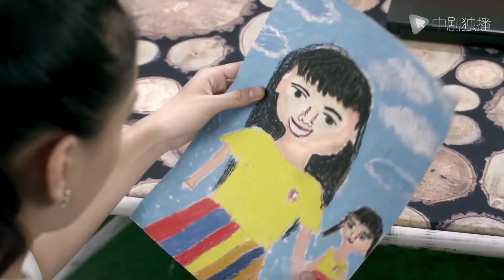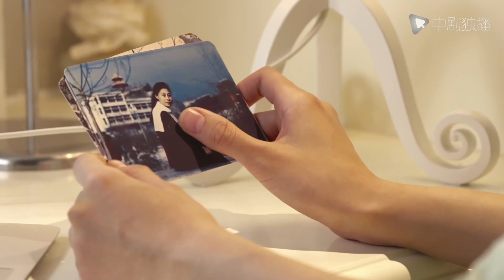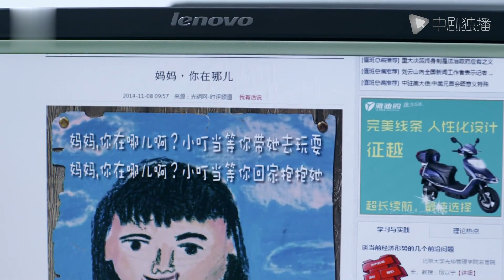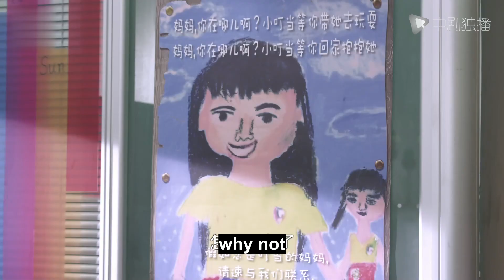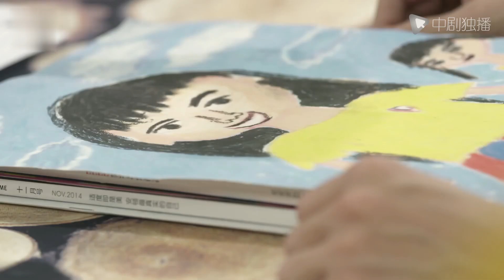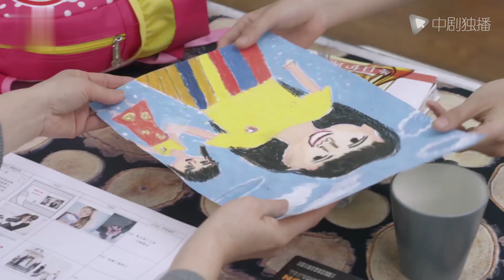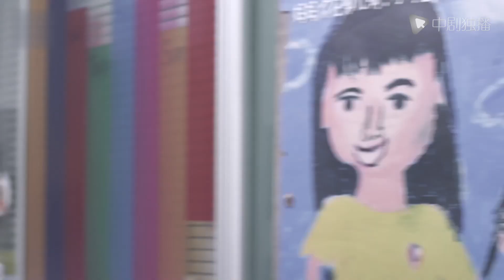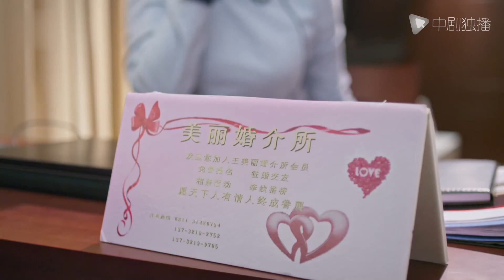The dream come true 27｜The contract marriage between the president and Cinderella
►Full episodes playlist ►Synopsis: The girls Bai Huahua and Yellow Rose working in Shanghai are working hard to realize their dreams. Bai Huahua is a simple and kind girl, her biggest dream is to form a happy little family with her long-term boyfriend Lin Lishu. Huang Rose relies on her beautiful appearance and outstanding ability to be successful in the workplace, but she has repeatedly suffered setbacks on the road of love. Fortunately, she has always been accompanied by an infatuated Wang Jianqiang. Bai Huahua and Lin Lishu wanted to hold a wedding twice, but they were stranded because of new troubles in life and career. The intervention of Bai Huahua's ex-boyfriend Hou Chaoqun also added a lot of trouble to Huahua. Rose resigned due to workplace harassment, and ran a cafe with the help of Huahua, Lin Lishu, Wang Jianqiang, etc. After going through many tests such as serious business damage and trust crisis, the four young people were not defeated by reality. In the end, the four people's dreams came true, Bai Huahua and Lin Lishu entered the palace of marriage, and Huang Rose married the seemingly poor Wang Jianqiang.